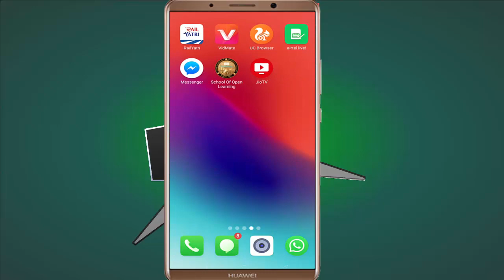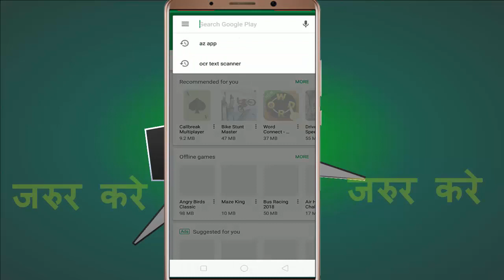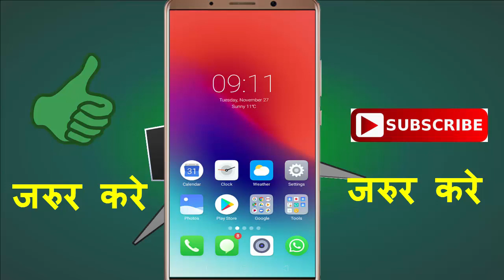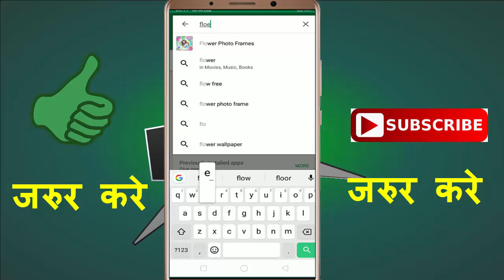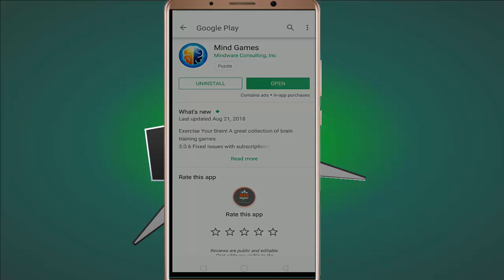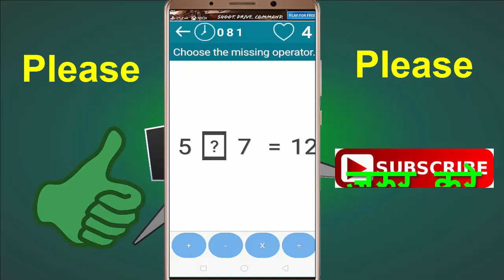Top 3 Best mind games !! जो Mind use करता है वही देखे !!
hello frienda welcome in jrur jane

aaj ke is video me mai aapko top 3 best mind games ke bare me batane wala hu jise aap apne mind ka use kar ke khel sakte
hai .